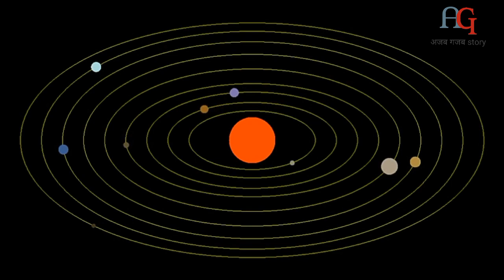Why planets revolving around sun? क्यूँ घूमते हैं सारे ग्रह सूर्य के चारों ओर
आप सब ये तो जानते ही हैं कि हमारे galaxy में जीतने भी ग्रह है सूर्य की चारों ओर चाकर काटते हैं l पर आपने कभी सोचा है क्यु? इन सारे सवालों के जवाब आज आपको हमारे एपिसोड मे मिलेगा l